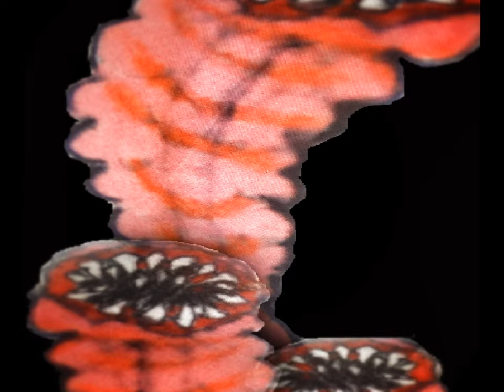My Slideshow worms and monsters.. music -destuctoid art -john eon 77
I created this video with the YouTube Slideshow Creator art by john eon 77